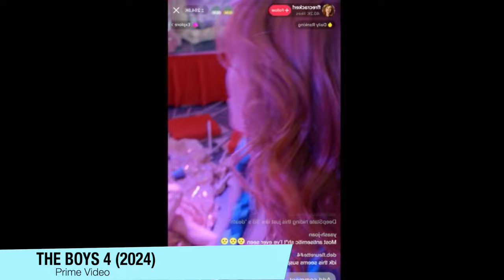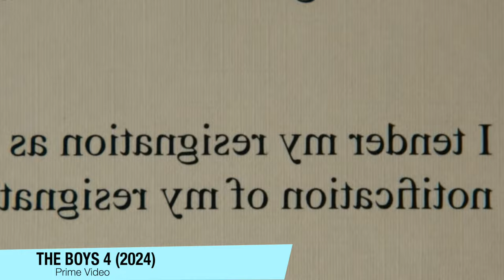The Boys 4 EXPLICADO (Ep 1 ao 3) - A SISTER SAGE tá TRAMANDO ALGO! O conflito GERACIONAL na história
Homelander está causado, Sister Sage é a nova bam bam bam dos Seven, Ryan está em conflito com o Butcher, e as fake news tão tomando conta do debate politico. Além da Victoria Neumam estar no centro de tudo.

Vídeo de analise de The Boys 4, do ep 1 ao 3

Sinopse: Segundo a sinopse da 4ª temporada de The Boys, o mundo está à beira de um colapso. A deputada Victoria Neuman está mais perto do que nunca do Salão Oval e sob o domínio de Capitão Pátria. Billy Bruto, com apenas alguns meses restantes de vida, perdeu o filho de Becca e seu emprego como líder dos The Boys.há 20 horas

Sumário:
00:00 - Introducao
01:06 - Episódio 1 Explicado
07:42 - Episódio 2 Explicado
13:12 - Episódio 3 Explicado